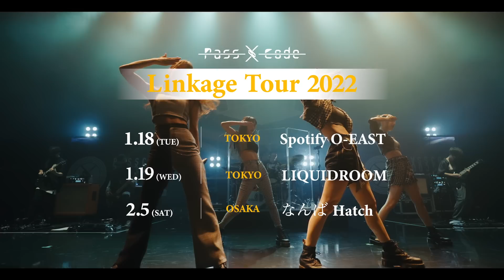PassCode - Future's near by [PassCode ZeppTour 2021 at Zepp Haneda] Trailer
PassCode Zepp Tour 2021より、2021年9月19日東京・Zepp Haneda公演のFreelyライブトレーラーを追加公開！

PassCode新体制初となるライブDVD&BLU-RAY『PassCode Zepp Tour 2021 at Zepp Haneda』が12月22日(水)発売！本作は、新メンバー有馬えみり加入後、初となる全国7都市8公演におよぶツアー『Zepp Tour 2021』のZepp Haneda公演を収録。最新曲「Freely」を含む全15曲ノーカット完全版です！そのほか、メンバーによるオーディオコメンタリー、そしてLiveCDも付属、是非チェックしてみてください！

PassCode
LiveDVD&BLU-RAY with LiveCD
PassCode Zepp Tour 2021 at Zepp Haneda
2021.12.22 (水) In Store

DVD盤[DVD+LiveCD] 5,500円(tax out)  UIBZ-5099
BLU-RAY盤[Blu-ray+LiveCD]  6,500円(tax out)  UIXZ-4096

[Blu-ray] [DVD]
Freely / Seize Approaching BRAND NEW ERA / GOLDEN FIRE / ATLAS / Taking you out / Stealth Haze / STARRY SKY / Future's near by / horoscope / Anything New / Ray / Remnants of my youth / DIVE INTO THE LIGHT / SPARK IGNITION / It's you
*副音声・オーディオコメンタリー付

[LiveCD]
01. Freely / 02. Seize Approaching BRAND NEW ERA / 03. GOLDEN FIRE / 04. ATLAS / 05. Taking you out / 06. Stealth Haze / 07. STARRY SKY / 08. Future's near by / 09. horoscope / 10. Anything New / 11. Ray / 12. Remnants of my youth / 13. DIVE INTO THE LIGHT / 14. SPARK IGNITION / 15. It's you
*MC部分はカットされ収録されています。

[購入者特典]
PassCode Zepp Tour 2021 メンバーソロA2ポスター4種のうち1種をランダムでプレゼント！タワーレコード、および、全国CDショップ、オンラインストアでは、予約・購入者先着で「Zepp Tour 2021 メンバーソロ オリジナルA2ポスター」4種のうち1種をランダムでプレゼント！

▼PassCode 2022年2月12日(土) 日本武道館公演
2022年02月12日(土)東京・日本武道館
チケット :

▼PassCode FC "Linkage Tour 2022"
2022年1月18日（火）東京：Spotify O-EAST
2022年1月19日（水）東京：LIQUIDROOM
2022年2月5日（土）大阪：なんばHatch
チケット :

▼PassCodeオフィシャルファンクラブ “Linkage”サイト

ユニバーサルミュージックアーティストページ